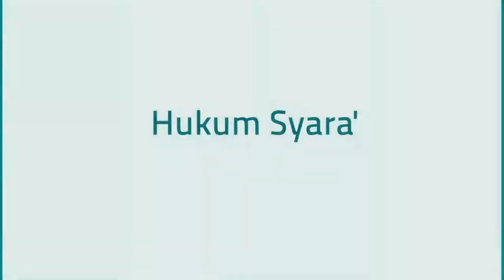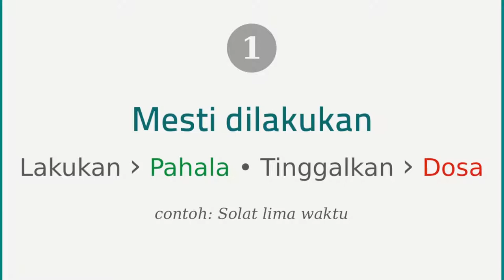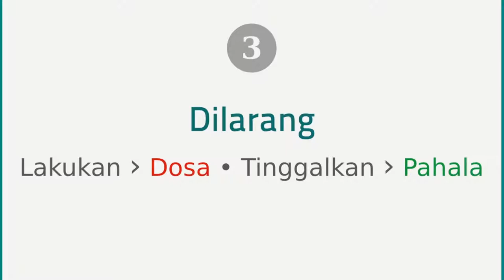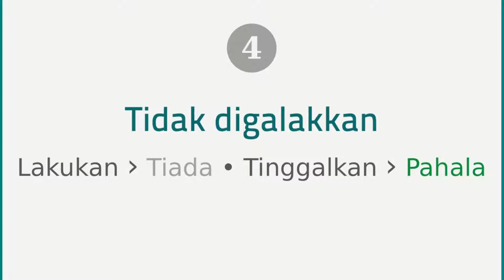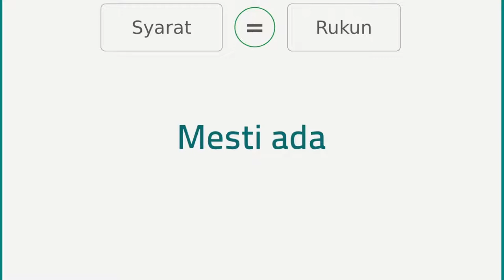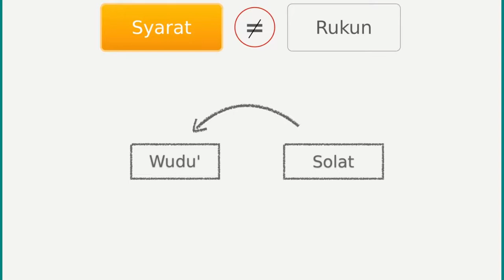Maksud hukum Syara' dan pembahagian (Simple Graphic)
Hukum Syara' terbahagi kepada wajib, sunnat, haram, makruh, mubah dan tambahan sah dan batal.